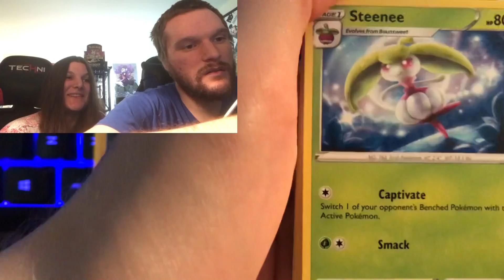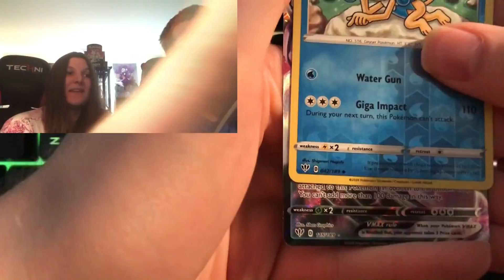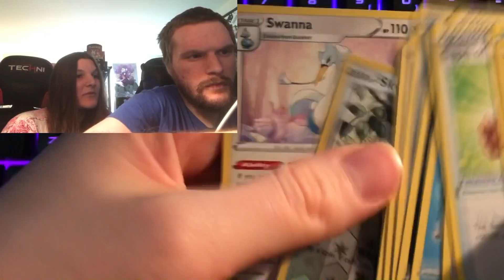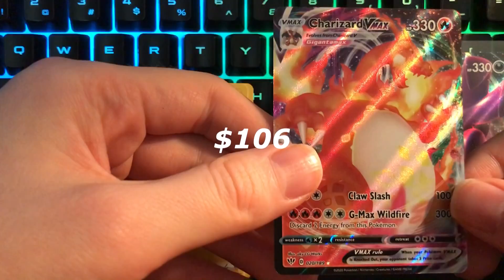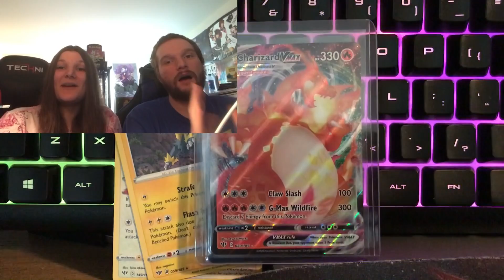🔥🔥CHARIZARD VMAX WAS PULLED AGAIN DARKNESS ABLAZE POKEMON CARD OPENING🔥🔥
TOFAY WE TAKE ON THE CHALLENGE IN THE 4 PACK CHALLENGE. REAL POKEMON JOE CAME UP WITH THIS AWESOME IDEA WE ALL POST A VIDEO OF OPENING 4 PACKS OF DARKNESS ABLAZE POKEMON CARDS